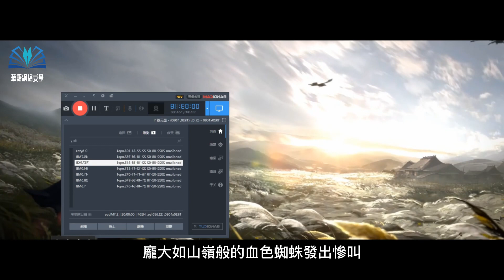玄幻有聲小說 |【劍道第一仙】：第1511-1520集（CC字幕）